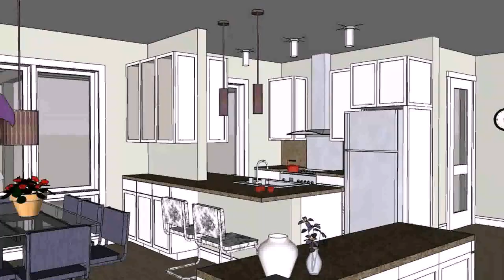Small Contemporary Cottage House Plans - Gif Maker DaddyGif.com (see description)